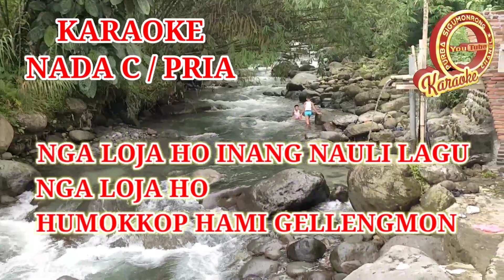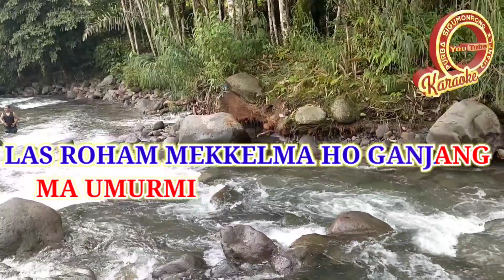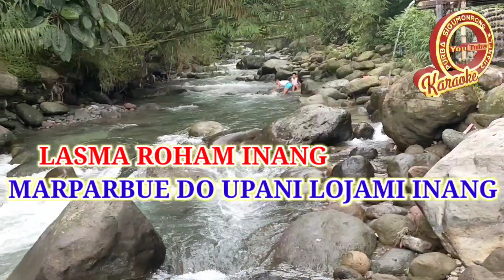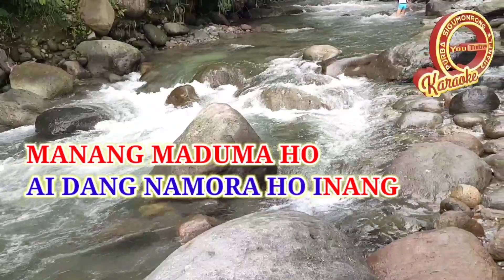KARAOKE MARPARBUE DO LOJAMI NADA COWOK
Karaoke lagu Batak style voice marparbue do upani lojami nada cowok
Ciptaan Robert Pakpahan

Marparbue do lojami lirik
Nga Loja Ho Inang Nauli Lagu
Nga Loja Ho Humongkop Hami Gelleng Mon
Hu Haol Ma Ho...Hu Abing Ma Ho
Paulakhon Lojami Saleleng on Tu Anak mon

Tangiang Mi Dohot Balga Ni Holong Mi
Boi Dapot Au...Na Sinitta Ni Rohaki
Hasangaponi Dapot Hu do Inang
Las Roham Mekkel Ma Ho Ganjang Ma Umur Mi

Reff
Dainang Nauli Lagu...Inang Nauli Basa
Mauliate ma Di Holong mi Inang
Ai Dang na Mora Ho Inang,Manang Maduma Ho
Lao Bohal Mi Humongkop Gelleng Mon.
Alai Marparbue Do Upani Lojami Inang
Lasma Roham Inang...Lasma Roham Inang
Inang Nauli Lagu.

Mekkel Ma Ho Inang...Mekkel Ma ho Inang
Di Hatua on Mi.